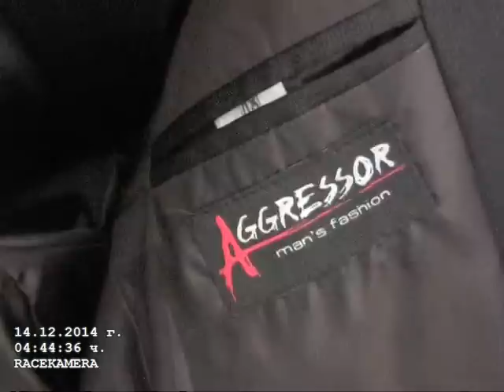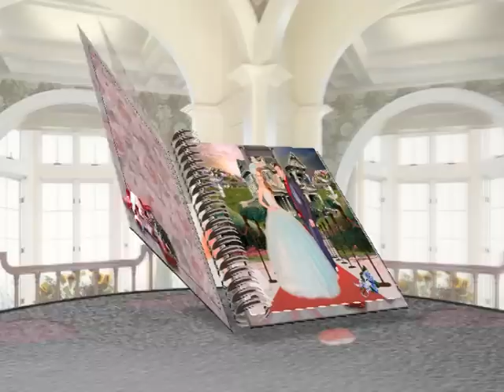NISAN TORENI ZATIYE VE ASAN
RACEKAMERA1